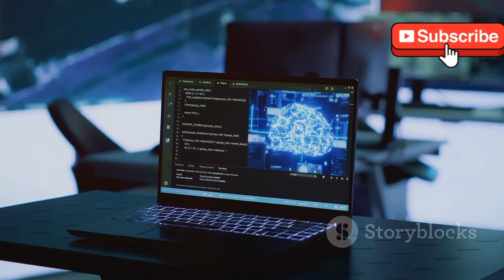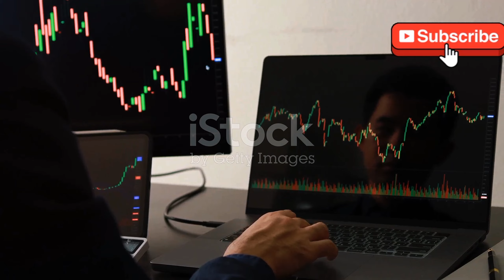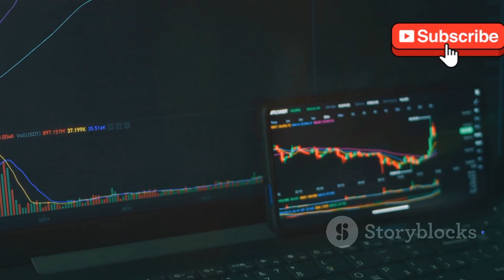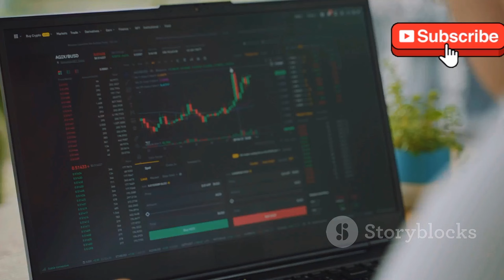Nvidia's Record-Breaking Week: What Made Them the #1 Company Globally?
Discover how Nvidia has revolutionized the finance world with groundbreaking innovations and visionary leadership! From its early days with founders Jensen Huang, Chris Malachowsky, and Curtis Priem, to transforming gaming with the GeForce GPU, Nvidia's journey is a testament to strategic foresight and human ingenuity. Learn about their pivotal role in the AI revolution, powering advancements in self-driving cars, healthcare, and more. Understand the importance of vision, embracing innovation, and aligning investments with forward-thinking companies to thrive in a rapidly changing world. Join us in exploring Nvidia’s path to dominance in the AI market and uncover insights into building lasting wealth through proactive investment in your future.

OUTLINE:

00:00:00 A New Titan Rises
00:00:50 Nvidia's Journey
00:01:43 Nvidia's Masterstroke
00:02:35 Unleash Your Inner Investor
00:03:28 Seize Your Financial Destiny
00:04:10 Embrace the Power of NOW

the creative investor,squawk on the street,buying the dip,most valuable companies in the world,the daily report with john dickerson clips,nvidia record sales,nvidia decline,nvidia stock hits record high,trading nvidia,nvidia earnings,nvidia stock is about to explode as it hits record high,nvidia earnings 2024,nvidia stock earnings,nvidia shares,breaking news,nvidia rubin gpu,invidia most valuable company,investing in nvidia nvidia,
nvidia stock,
nvidia earnings,
nvidia gtc 2024,